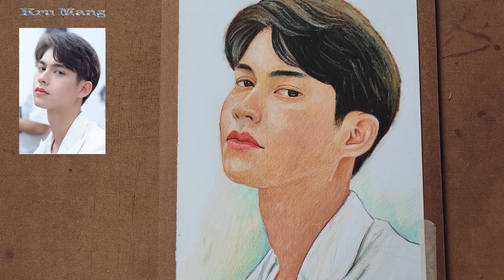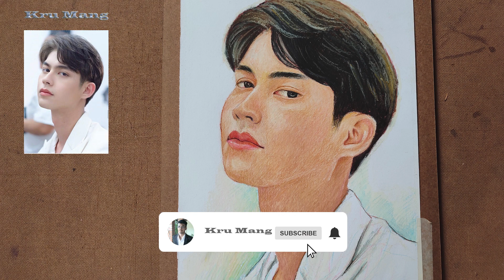Bright Wachirawit - Portrait Drawing with colored pencils and oil pastel : วาดภาพไบร์ท วชิรวิชญ์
วาดภาพคนเหมือนง่ายๆ ด้วยดินสอสีกับสีชอล์กและอุปกรณ์อื่นๆ เท่าที่มี กับเวลาทั้งหมด 4 ชั่วโมง
วัสดุ :
1.กระดาษ 150 แกรม
2.ดินสอสีหรือสีไม้คอลลีนและสีไม้เรอเนซองส์
3.สีชอล์กเพนเทล
4.สีเมจิก
5.พู่กัน
6.กระดาษทิชชู่
ึ7.ปากกา
8.ยางลบ

ฝากติดตาม ถูกใจ และกดกระดิ่งการแจ้งเตือนทั้งหมดของช่อง Kru Mang ด้วยนะครับ เพื่อเป็นกำลังใจและไม่พลาดวิดีโอล่าสุด ขอบคุณที่รับชมนะครับ หากมีคำถามหรืออยากจะให้วาดรูปใครก็สามารถคอมเม้นใต้คลิปได้เลยครับ Draw a simple portrait of a person. with colored pencils, oil pastel and other equipment as available for a total of 4 hours
material :
1.Colleen colored pencils and Renaissance colored pencils
2.150 gsm paper
3.pen
4.eraser
1. 150 gsm paper
2. Colleen colored pencils and Renaissance colored pencils
3. Pentel colored oil pastel
4. magic colored
5. Paintbrush
6. tissue paper
7.Pen
8. Eraser

Thank you for viewing. If you have questions or who do you want me to draw, you can comment under the clip.